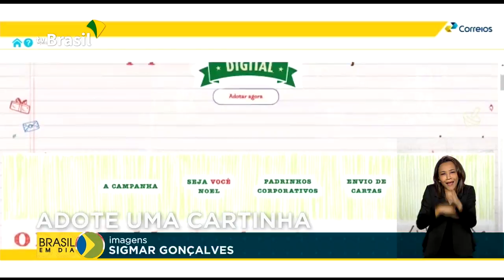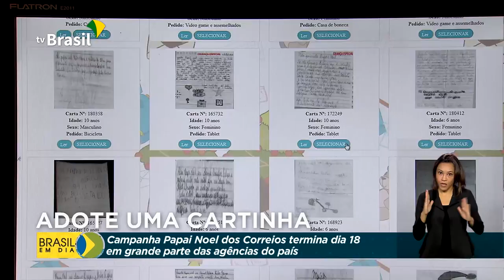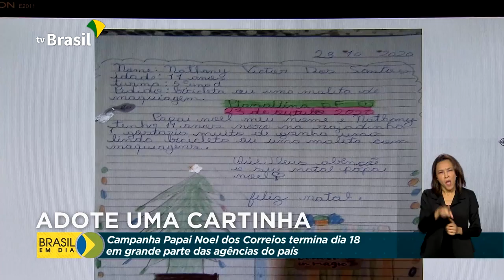Campanha de Natal dos Correios é prorrogada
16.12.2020 - O Natal está chegando e ainda dá tempo de adotar uma cartinha e fazer uma criança mais feliz. A campanha Papai Noel dos Correios foi prorrogada até a próxima sexta-feira em vários estados, uma ajuda importante para o bom velhinho conseguir entregar todos os presentes.